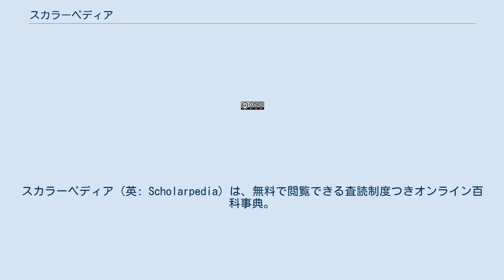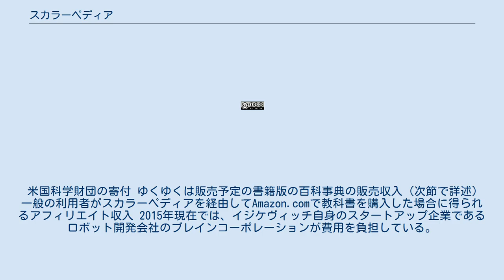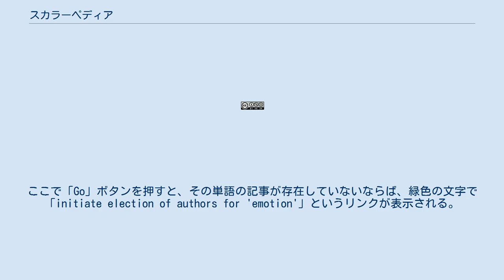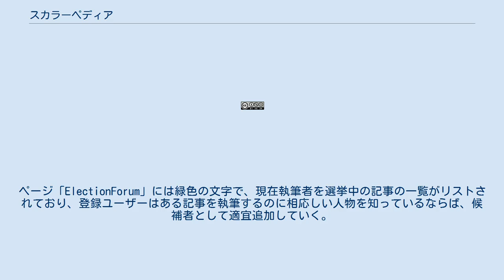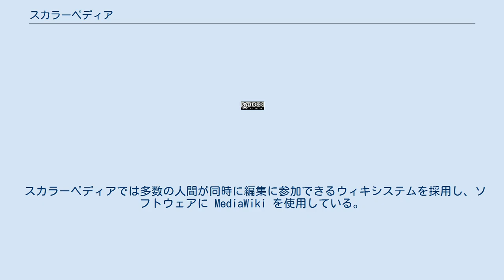スカラーペディア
スカラーペディア（英: Scholarpedia）は、無料で閲覧できる査読制度つきオンライン百科事典。
力学系、計算知能、計算論的神経科学、天体物理学などの物理、応用数学、生命科学分野を扱っている。
2006年2月1日にプロジェクトがスタートし、2015年3月6日現在の記事数は2,341本。
記事の執筆は、ノーベル賞受賞者やフィールズ賞受賞者をはじめとした、各界第一線の研究者たちによって行われている。
 スカラーペディアは、2006年に神経科学研究所（アメリカ カリフォルニア州サンディエゴ）の上席研究員であるロシア出身の数学者ユージン・イジケヴィッチによって設立された。
イジケヴィッチは既に大きい成功を収めていたオンライン百科事典プロジェクトウィキペディアの魅力と、その学術的な利用の難しさという問題点を踏まえた上で、「学術的に利用しやすい形のウィキペディア」というコンセプトのもとに、専門家によって執筆・査読されるウィキベースの百科事典「スカラーペディア」を立ち上げた。
 立ち上げの当初は、サイトの運営にかかる費用は次の三点から得ていた。
 米国科学財団の寄付 ゆくゆくは販売予定の書籍版の百科事典の販売収入（次節で詳述） 一般の利用者がスカラーペディアを経由してAmazon.comで教科書を購入した場合に得られるアフィリエイト収入 2015年現在では、イジケヴィッチ自身のスタートアップ企業であるロボット開発会社のブレインコーポレーションが費用を負担している。
スカラーペディアの「よくある質問ページ」では、スカラーペディアの計算論的神経科学分野の記事拡大により、ブレインコーポレーションも利益を得ることができるとしている。
 スカラーペディアでは、ある程度の記事が出揃ったら、その内容を書籍の百科事典として出版していく予定になっている。
今のところ、計算神経科学百科事典、力学系百科事典、コンピュータ知能百科事典、天体物理学百科事典、の四冊が出版予定。
しかしながら書籍版の出版がスカラーペディアというプロジェクトの目標になっているわけではない。
あくまでサイトの方が主であり、書籍版の発行はあくまでサイトの発展を支えるためのひとつの手段として位置づけられている。
書籍版を出版する理由は次の二点である。
 書籍の販売益をサイトの運営資金の足しにするため オンライン百科事典というスタイルに不安を覚える専門家にも、積極的にプロジェクトに参加してもらえるようにするため。
 そのため書籍版が出版されたとしても、ネット上で記事の無料公開、記事の改訂、新規作成は継続して行なわれていく。
 ユーザー登録は実名と所属（大学名や研究所名など）を伝えなければ受け付けてもらえない。
もし虚偽の情報や、確認の取れない不確かな情報でユーザー登録した場合、アカウントは削除される。
また登録した実名と所属は公開される。
 スカラーペディアでは各記事にキュレイターを割り当てるシステムを取っている。
キュレーターとは、「（博物館や図書館の）館長または責任者」という意味の英語である。
キュレイターは、他のユーザーによってなされた編集を承認するかを判断する査読者であり、それによって記事を健全な状態に保ち続ける役を担う（これは無残な記事を残さないための対策である）。
最初にキュレイターになるのは記事を執筆した人物自身で、記事執筆後 自動的に執筆記事のキュレイターとなる。
しかしその後、執筆者がキュレイターの役を辞退するか、または長い間 査読を行なわず記事を完全に放置してしまった場合、別の人物がその記事のキュレイターとなる。
キュレイターになるためには、博士号または修士号をもつような該当分野における指導的なエキスパートであって、かつ大学または研究機関に所属している人物であることが要件となっている。
 スカラーペディアの記事の執筆はウィキペディアと違って各記事ごとに担当者がきまっている。
執筆者は二つの経路で選出される。
ひとつは一般の百科事典などの執筆者選定と同様に、その分野の専門家が、各テーマの執筆に関してふさわしいと考える人を招待する方法である。
2008年12月現在、この方法が数の上で最も多いものとなっている。
 もうひとつの方法は登録ユーザー達による投票である。
登録ユーザーたちが自由に執筆者をノミネートして投票し、その後選挙の当選者にメールで...